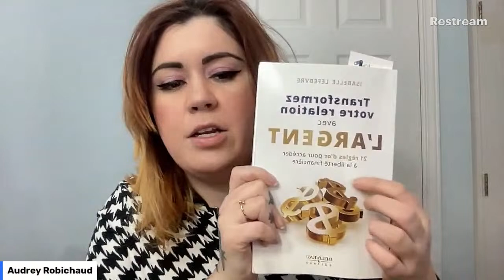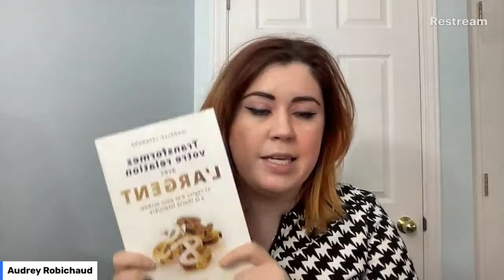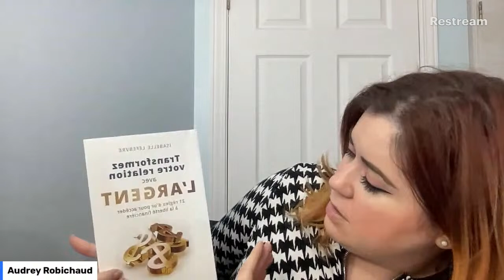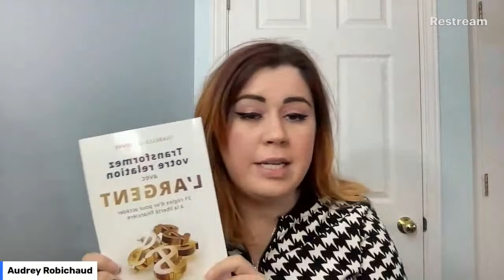La bibliothèque d'Audrey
Une lecture sur un sujet qui, je dois l'avouer, m'effraie un peu! Une bonne chose que je le lise, question de me rassurer. On parle d'argent. De transformer notre relation avec celle-ci. Dieu sait que j'en ai besoin. Un fichier excel me fait perdre connaissance. Analysons donc ensemble "Transformer votre relation avec l'argent" d'Isabelle Lefebvre.

pour acheter votre copie et profiter des promotions en cour!

Un must pour briser les chaînes qui nous empêcher d'accéder à la prospérité financière!